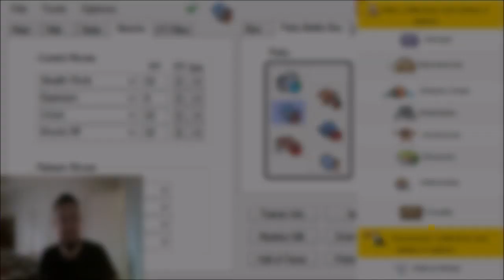UBL D League S1 W8 INCINEROAR THOUGH Scandinavian Stoutlands VS Toronto Tyrantrums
My opponent

Im always looking for a challenge
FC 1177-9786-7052